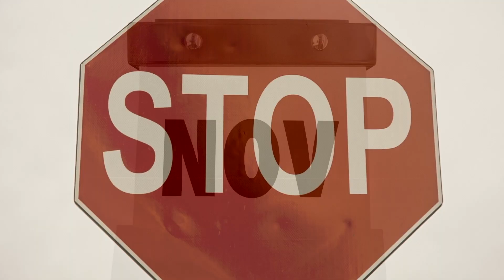START AGAIN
Updated version of my song START AGAIN. This one really rocks!